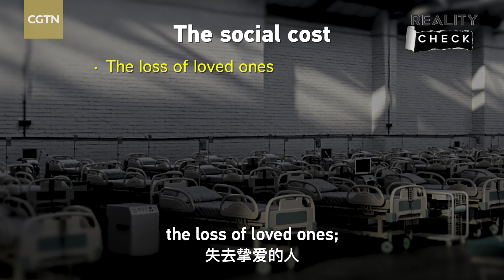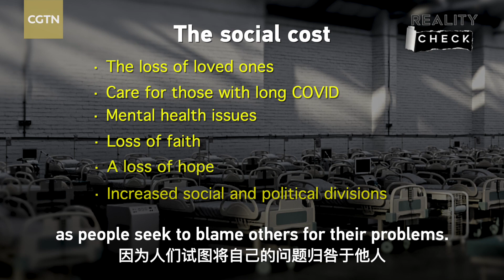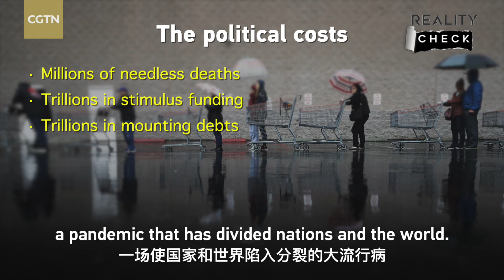The Costs of COVID-19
Millions of people have experienced, or are continuing to experience, long COVID or post-COVID conditions. What are the symptoms of long COVID? Is the pandemic over as some countries claim? Einar Tangen, our current affairs commentator, tells more about the real costs of COVID.